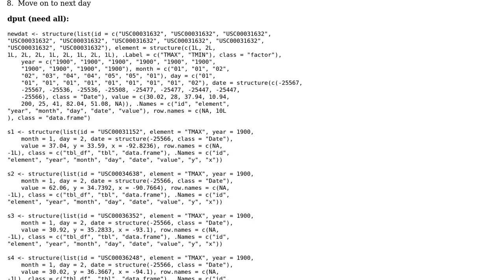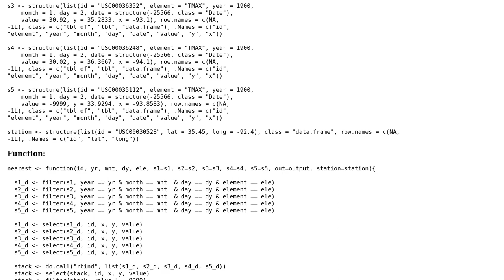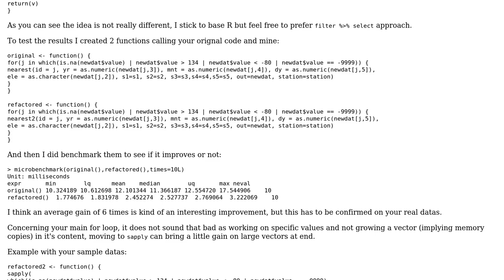Code Review: Processing data for five weather stations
With thanks & praise to God, and with thanks to the many people who have made this project possible! You are responsible for your own actions.